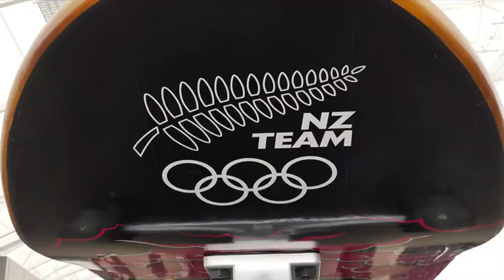New Zealand Olympic team want Kiwis to come up with name for 12-metre long skateboard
Olympic champion and name judging panel member Barbara Kendall explains.